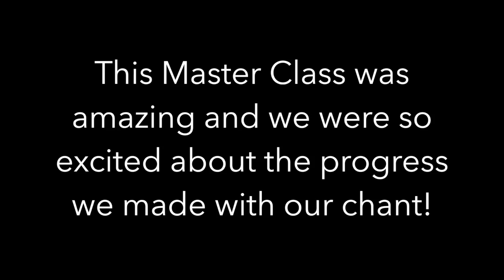Davis Madrigals European Tour Day 2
On our second day in Ireland, we began with a master class at the Glenstal Abbey in Limerick. After, we had the opportunity to attend mass and sing different chants during the service, which taught us a lot about reading the music with more feeling and expression. Next we hopped back in the bus and travelled to Maynooth University where we took a tour and stayed overnight in dorm rooms. We got to sing in their beautiful chapel.